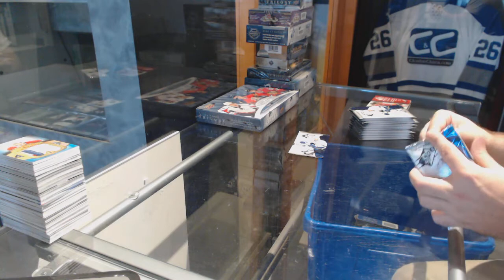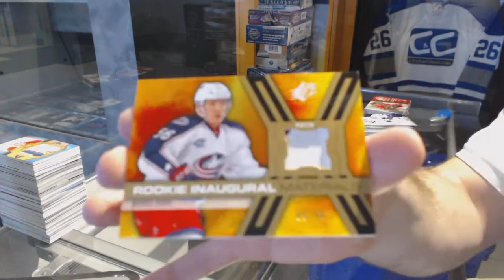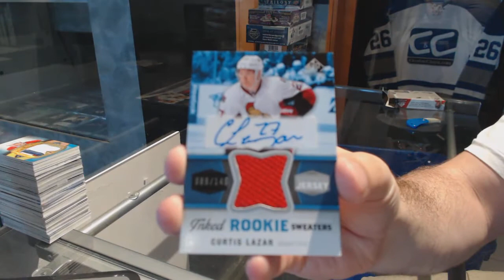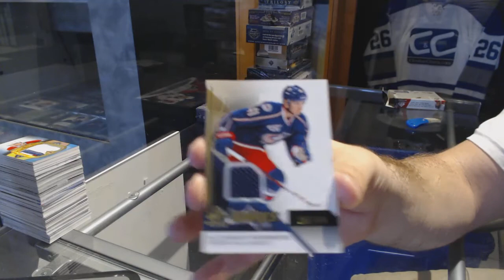14-15 UD SPx & 14-15 UD SP Game Used Hockey Box Break - C&C GB #7583